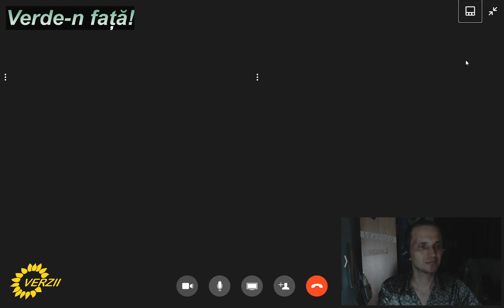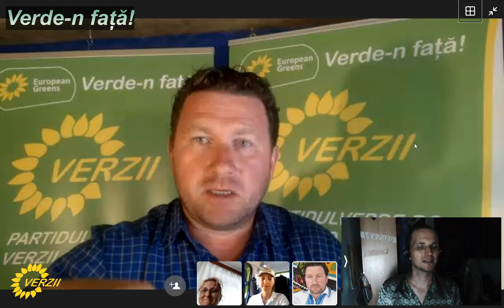Verde-n față! despre pandemie și costurile ei